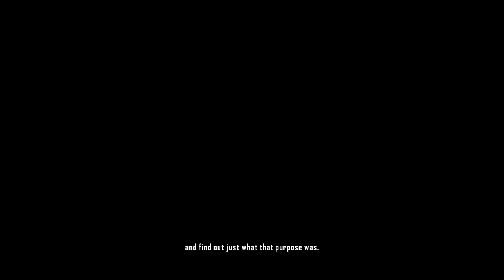Crysis 2 Gameplay Walkthrough [1080P 60FPS] - No Commentary Part 5